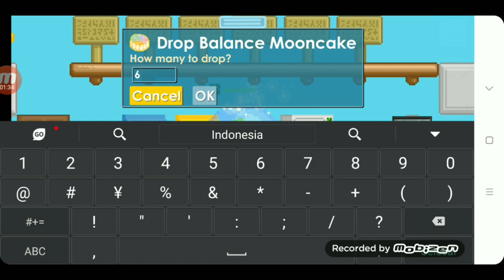CARA BUAT ZEUS BOLT GROWTOPIA 2019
YAH begitulah cara membuat zeus di growtopia memang harganya lumayan mahal tetapi jika habis harvest harganya akan naik
jika ada yang ingin bertanya bisa tulis di kolom komentar
atau chat pribadi melalui instagram